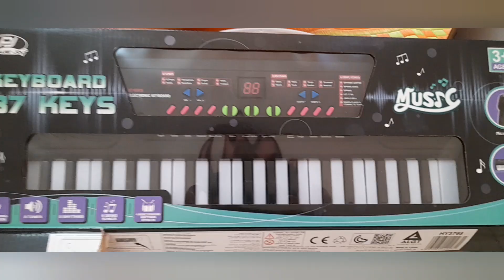మా డాడీ మా కోసం తెచ్చిన toys | kids toys review by akgvv | oil survice station toys | piano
మా డాడీ మా కోసం ఇన్ని బొమ్మలు తెచ్చాడు